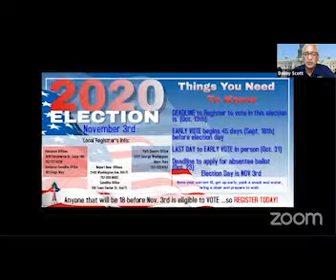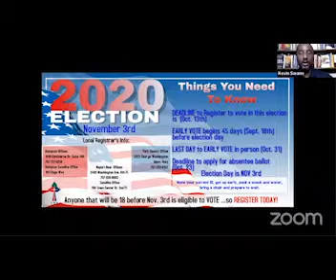Real Talk with Congressman Bobby Scott